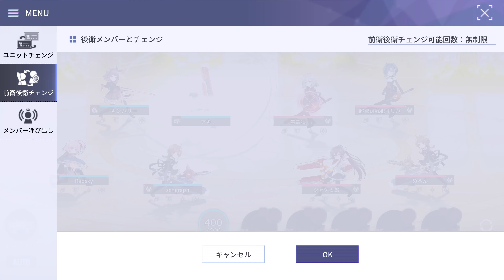Assault Lily - Last Bullet: [UYGLZ夕立隊 ] vs [たまり場] 6th (Legion League Season 13) Division 2